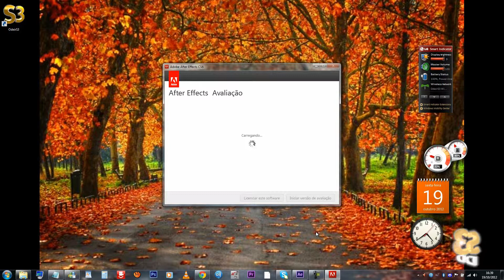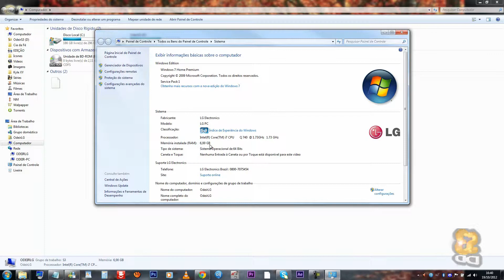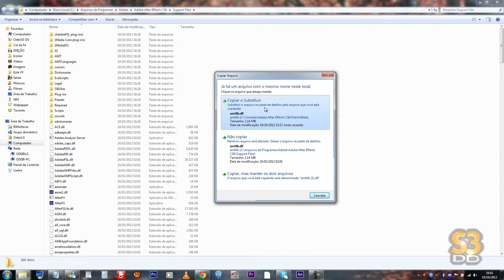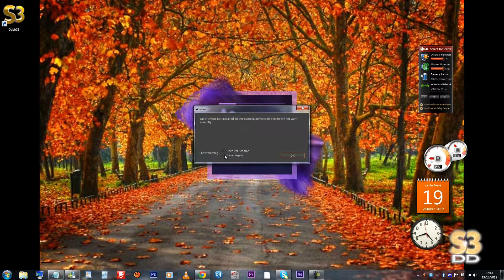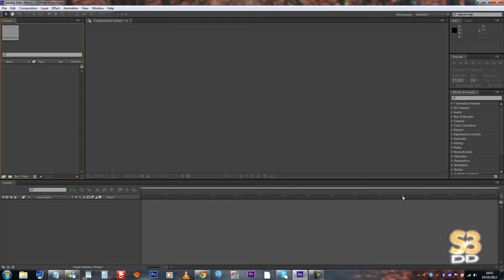Validar After Effects CS6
Patch 32 e 64 Bits